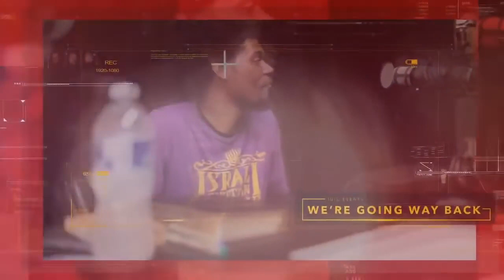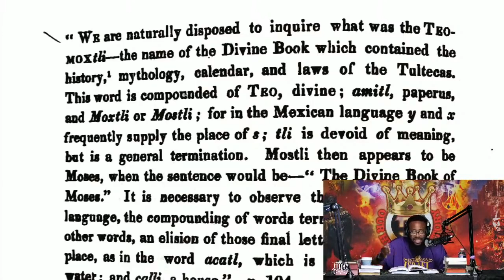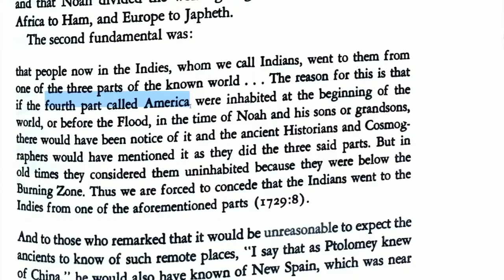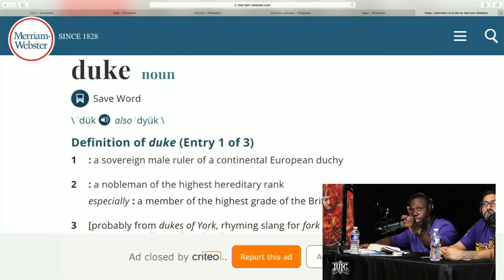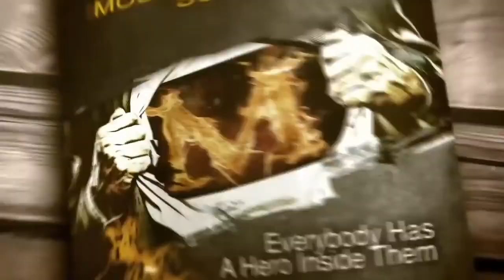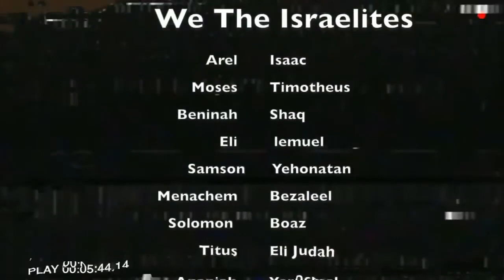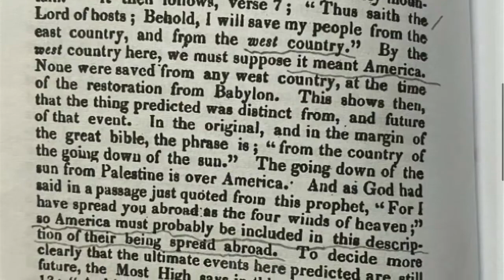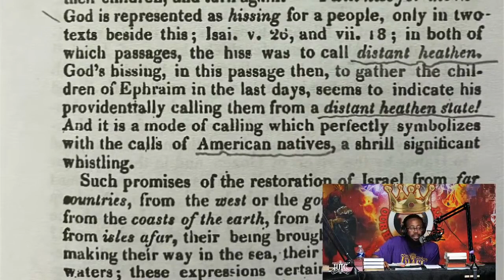OHH - Secrets of History :The Two Promised Lands Chapter 9